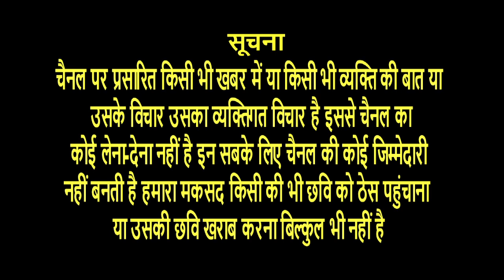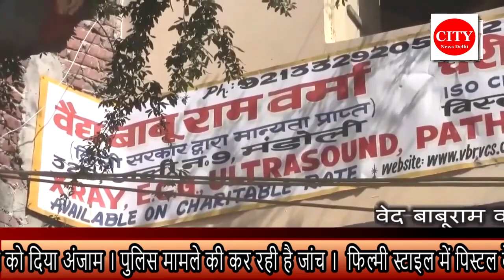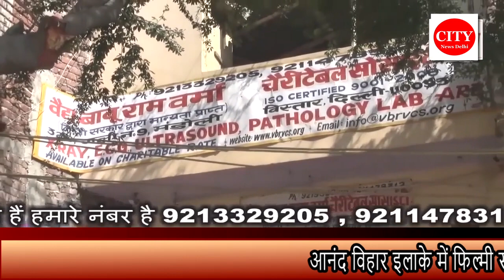CITY NEWS DELHI - आनंद विहार इलाके में फिल्मी स्टाइल में हुई लूट ।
आनंद विहार इलाके में फिल्मी स्टाइल में हुई लूट । चार लोग दो मोटरसाइकिल और एक कार में सवार होकर आए और लूटपाट की घटना को दिया अंजाम । पुलिस मामले की कर रही है जांच ।  फिल्मी स्टाइल में पिस्टल के दम पर लाखों रुपए का कैश और लैपटॉप  कागजात लूट कर बदमाश हुए फरार  ।पुलिस मामले की जांच में जुटी